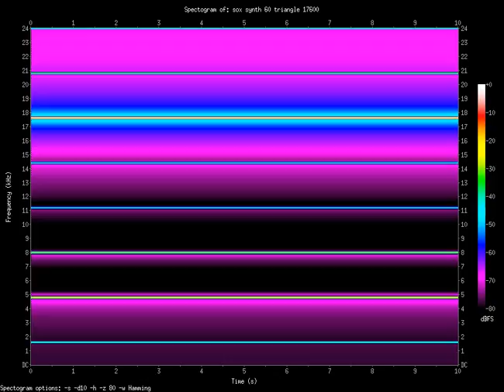triangle 17600.Hz (17.6kHz)